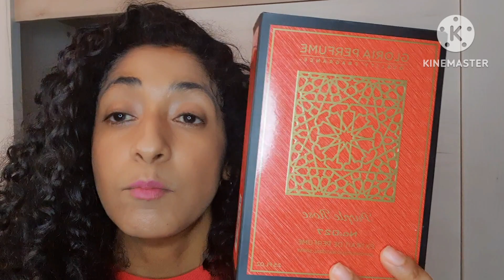PURPLE ROSE GLORIA PERFUME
perfume afrutado avainillado floral